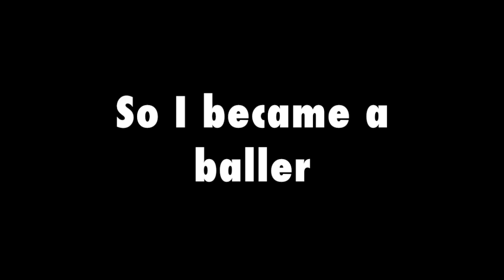Pettit Dunk Mixtape Vol. 4 (They said I could become anything... So I became a baller)